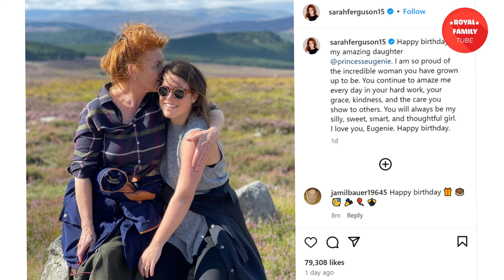Princess Eugenie Shares New Photo of Baby Son Ernest for Her 34th Birthday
Princess Eugenie is celebrating motherhood as she turns 34.

On Sunday, the royal posted a new photo on Instagram of her baby son Ernest George Ronnie to mark her birthday the previous day and shared that she was happy to spend her special day with her family.